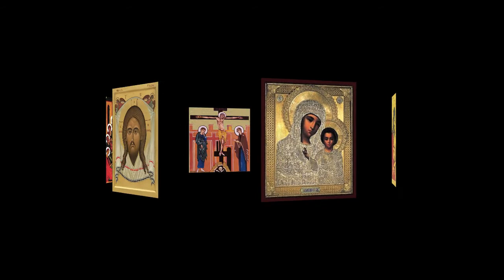IL SIGNORE ANNUNCIA UNA NOTIZIA...KIKO ARGUELLO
IDEATO DA GIOVANNI CASTALDO
FOTOMONTAGGIO E VIDEO GIOVANNI CASTALDO